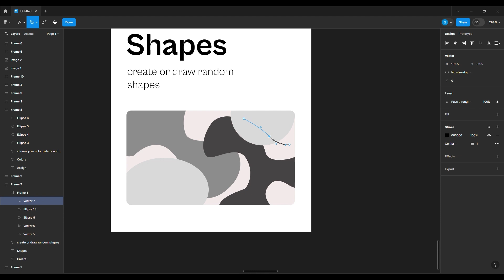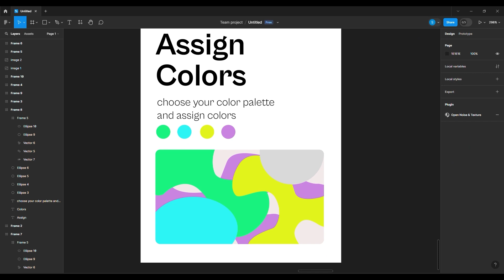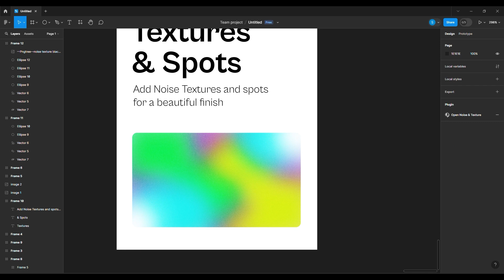How to Create Vibrant Mesh Gradients - Figma Tutorial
Hey guys! ☯︎
Here is a new tutorial on how to create vibrant mesh gradients in Figma, in this video tutorial you have a step by step how to use Figma to create grainy gradients. Beautiful gradients backgrounds you can easy do with Figma: The Collaborative Interface Design Tool! That we currently using for our website and mobile prototypes.
Share your feedback in the comments section ! 🥰

PS: ✦ Let you + energy flow  ✦ 😊

 ☯︎ If you enjoyed the video please don’t forget to give 👍🏼